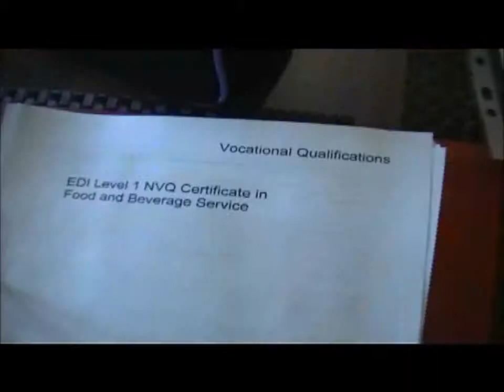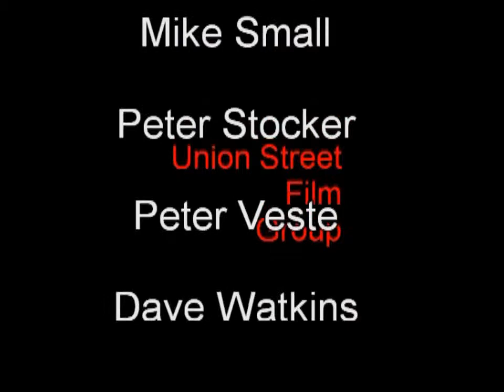Best Bites Cafe Promotional Video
Promo video made by the boys in the Union Street days, for the Willow Bank Cafe in Wallasey.